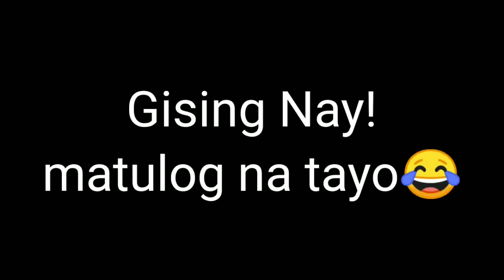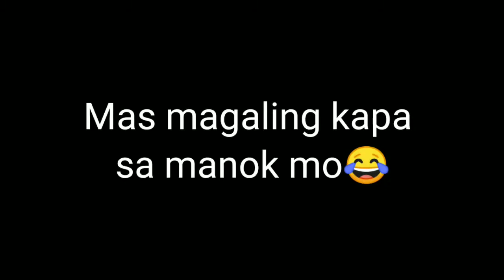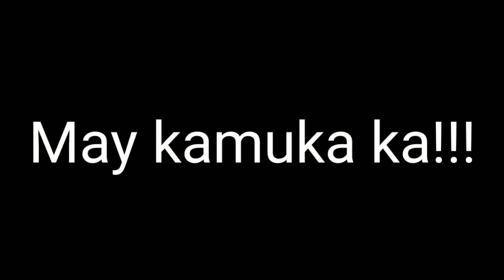pinoy funny videos